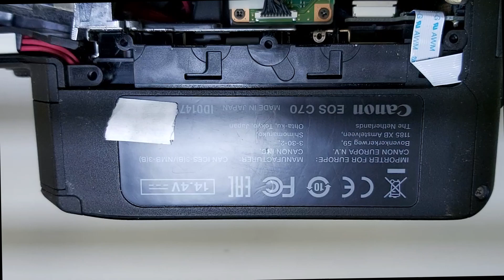Canon EOS C70 REPAIR/INSIDE PARTS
CANON EOS C70 INSIDE PARTS